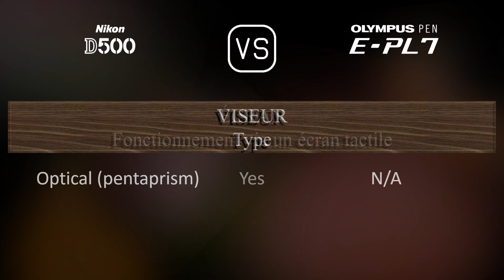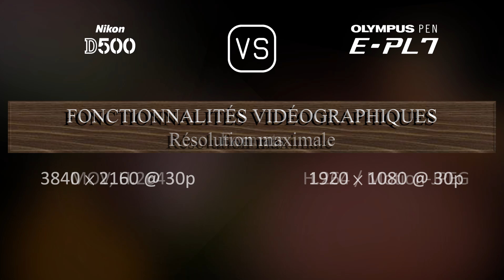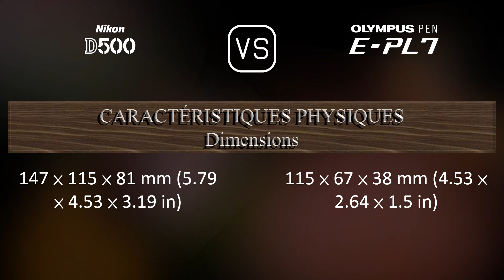Nikon D500 vs. Olympus PEN E-PL7: Une Comparaison de Caractéristiques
Cette vidéo fournit un aperçu des fonctionnalités du Nikon D500 et du Olympus PEN E-PL7 dans une comparaison de caractéristiques (comparison of specifications).

00:25 LANCEMENT
00:33 BOÎTIER
00:40 CAPTEUR D'IMAGE
01:01 IMAGE
01:16 OPTIQUE ET MISE AU POINT
01:41 ÉCRAN
01:58 VISEUR
02:09 FONCTIONNALITÉS PHOTOGRAPHIQUES
03:03 FONCTIONNALITÉS VIDÉOGRAPHIQUES
03:17 STOCKAGE
03:20 CONNECTIVITÉ
03:45 CARACTÉRISTIQUES PHYSIQUES
04:03 AUTRES CARACTÉRISTIQUES